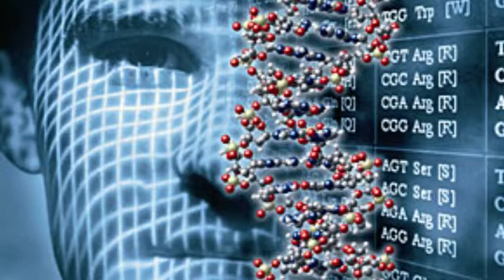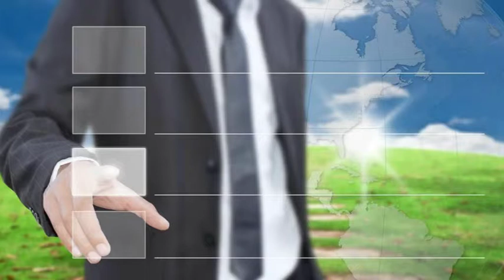Andrés Fernández - Gerent a Infoself Group - 12/12/2013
Temporada 2 - Programa 8 d'Educació XX1è - 12/12/2013 - Part de l'entrevista a Andrés Fernández - Gerent a Infoself Group.